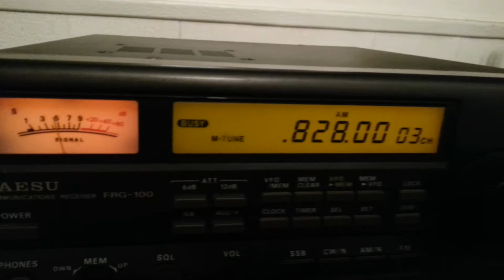Hit Radio 828 Khz, emisora que emite desde Barcelona, desde las instalsciones de la Ex-Radio Terrasa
Escuchada el día 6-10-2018 en Cartagena-Murcia (España). Hora de la escucha 1:15 UTC